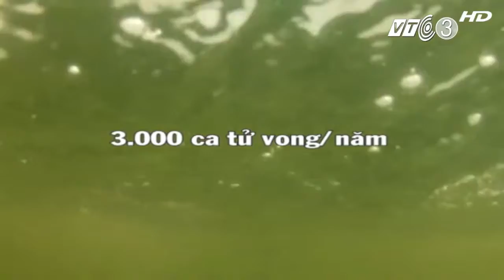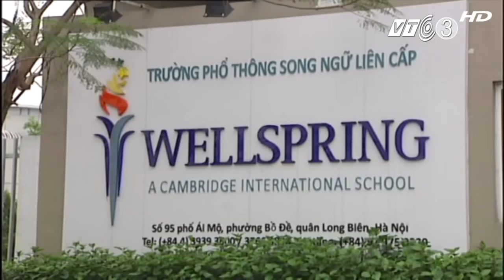VTC3_Phóng sự bơi lội tại Wellspring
Dạy & học bơi tại Wellspring